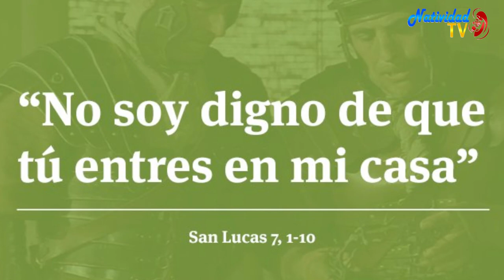EVANGELIO DE HOY | Pbro. Juan Carlos Gómez Yánez / Lunes, 18/09/2023